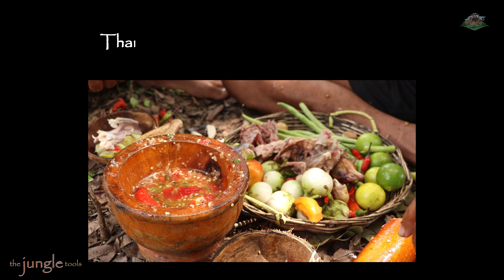The Jungle: Grill Chicken With Many Vegetable Inside | New Recipe Cooking Chicken With Yummy Source.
Dear Friends,

Please Enjoy Watching This Video :: Grill Chicken With Many Vegetable Inside | New Recipe Cooking Chicken With Yummy Source.

The Jungle Tools. !